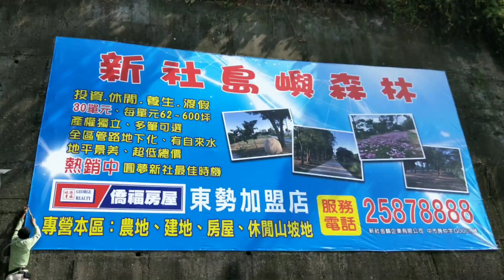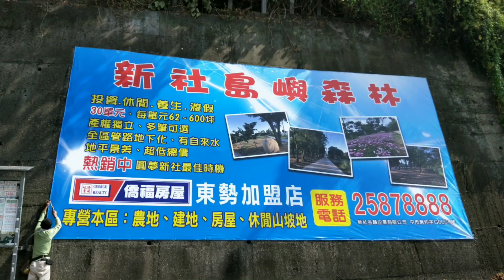【售地空拍】新社~島嶼森林 最美休閒景觀農地 僑福房屋 蔡宗麟0932673618